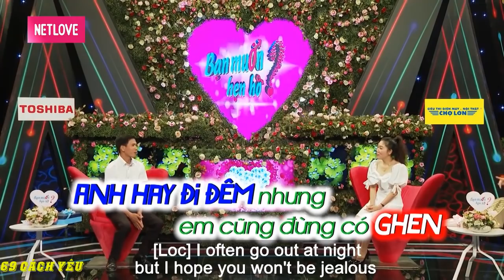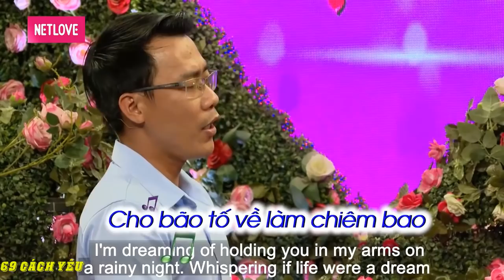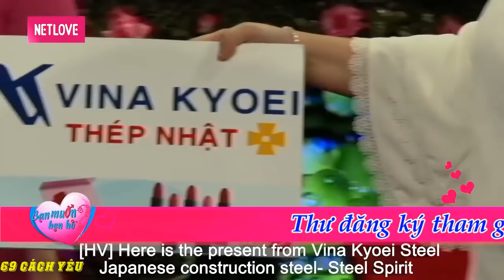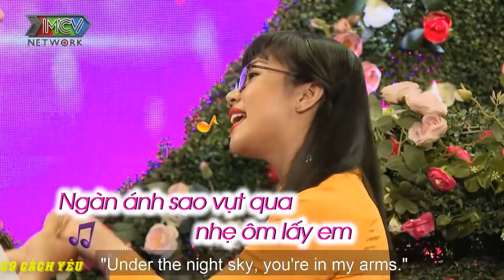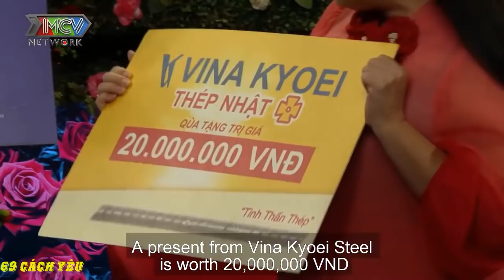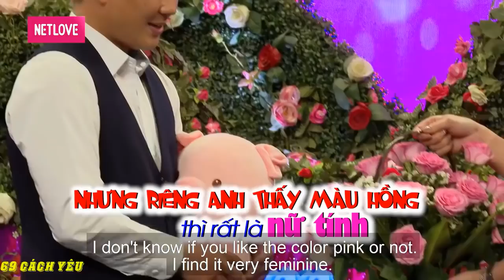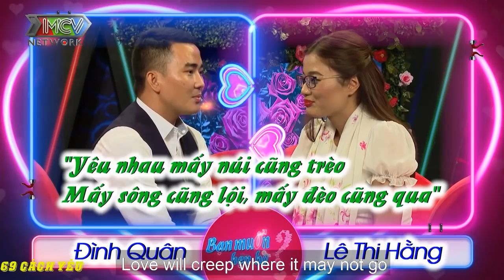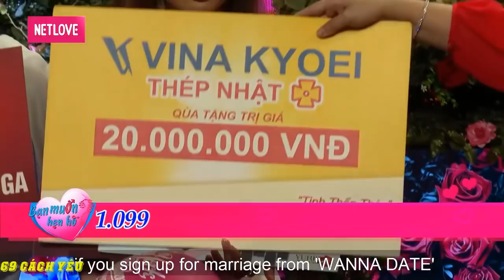MẸ ĐÃ KHÓC vì THƯƠNG CON KHÔNG LÊN ĐƯỢC DUYÊN VỢ CHỒNG làm QUYỀN LINH XÚC ĐỘNG THEO | 69 CÁCH YÊU